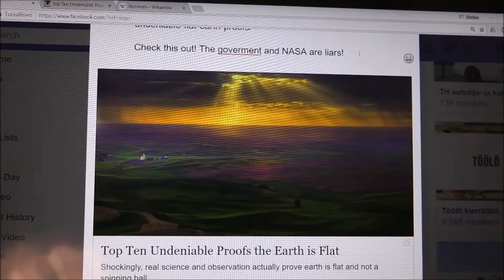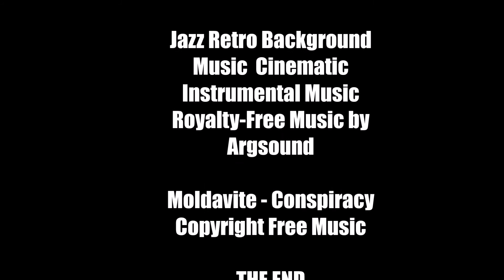Science Man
He knows when you've been false or true /
So be true for the sake of truth /
You better think through, you better know why /
You better not spout incredible lies /
Science Man is coming!

This video was made as a part of a science video course in the Faculty of Science at the University of Helsinki.